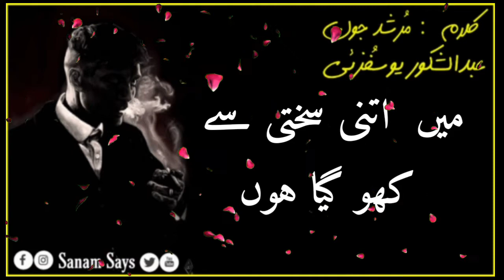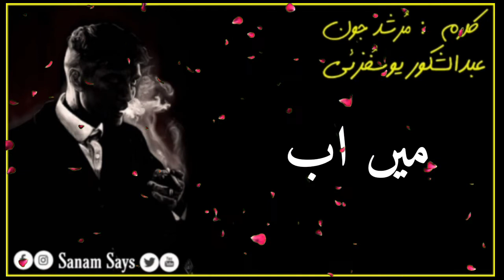O Nafraton k Yazeed Sun Lo | Jaun Elia | Voice : Abdul Shakoor Yousafzai | Whatsapp Status 2019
A beautiful Poetry of Syed
(Nafraton K yazeed Sun Lo )

I am Sanam Abbas
I Uploade Videos Everyday For you
To Get it

                ITS FREE 😍